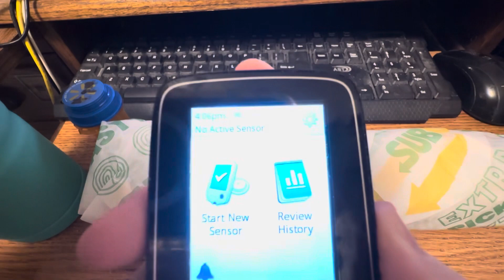8-25-2023 video of Friday’s meals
This is compilation of my meal shorts for Friday, August 25, 2023!  This is everything I ate and drank today!  Thank you for your support!

My phone number:
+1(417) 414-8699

For UPS/FedEx:
Larry Powell II
500 W Chestnut Expy #8654